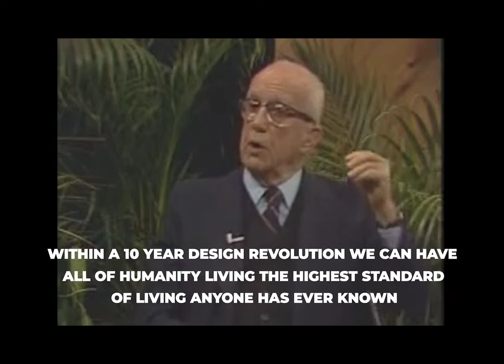Highly Intelligent Hyper-personalized AI Assistants (With Peter Voss) Ep #130.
Today, we’re zoning in on a niche yet rapidly evolving segment of AI: chatbots and personalized AI assistants.

About the Episode:
Joining me in this exploration is Peter Voss, a pioneer in the AI industry. We’re unpacking some critical areas today, from the current challenges in call centers to the revolutionary impact of hyper-personalized AI in customer service. We’ll compare the early iterations of chatbots with the advanced capabilities of platforms like Aigo, which Peter has been instrumental in developing.

Our conversation goes beyond just the technicalities; we discuss the economic and social implications of blending AI with human interaction in business settings. How do these AI-driven systems stack up against human agents? What unique features does Aigo bring to the table, especially when compared to other popular platforms like ChatGPT? And importantly, where is this technology heading?

About the Guest:
Peter Voss, is a renowned figure in the world of Artificial Intelligence. A serial entrepreneur, engineer, and inventor, Peter has a rich history in electronics engineering and software development. His journey in AI began with a quest to understand and replicate human intelligence, leading him to coin the term ‘Artificial General Intelligence’ (AGI). As the Founder, CEO, and Chief Scientist at Aigo.ai, Peter is at the forefront of revolutionizing conversational AI technology. His current mission is to provide hyper-intelligent, hyper-personal assistants to enhance customer experiences and engagement. A visionary in AI, Peter’s contributions extend beyond technology into philosophical discussions about rational ethics, free will, and the future of artificial minds. His work at Aigo.ai is not just a technological advancement but a step towards redefining how we interact with AI in our daily lives